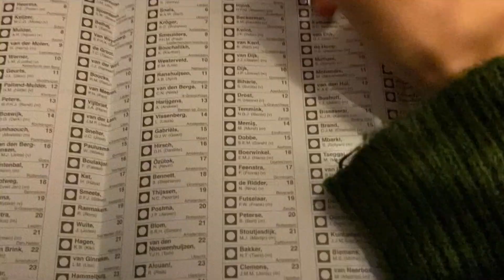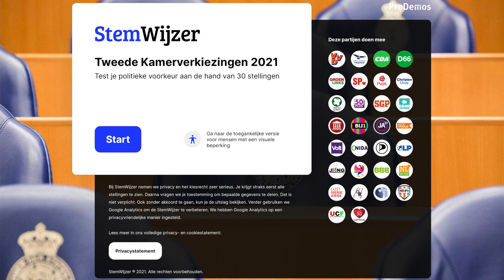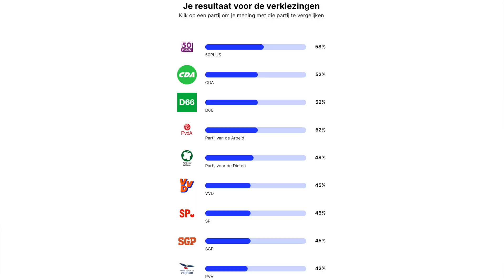Even serieus... #2 || juffie Iris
Hi toppertje, juffie Iris hier. Vandaag even wat serieuzer. Ik ga het namelijk hebben over de verkiezingen. Misschien een beetje laat, maar ach ;)
Ik hoop dat jullie het weer leuk vinden. Volgende week weer een luchtigere video! Beloofd.